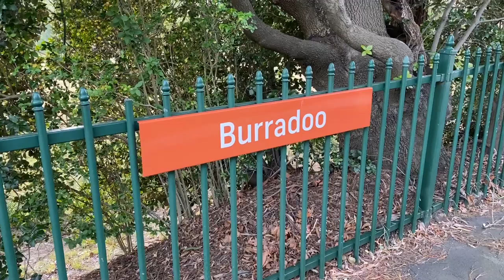Sydney Trains Vlog 1722: Burradoo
Vlog 1722
Burradoo